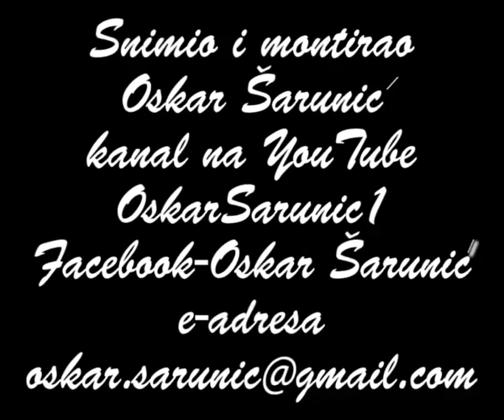Performans udruge «ŽENE IZ DOMOVINSKOG RATA ZADAR»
22. listopad 2016. god. Subota JELAČIĆ PLAC, 11 sati
Performans udruge «ŽENE IZ DOMOVINSKOG RATA ZADAR» U performansu su osudile što je u Ministarstvu kulture Republike Hrvatske brutalno maknut Zlatko Hasanbegović Udruga se zauzela za tehničkog ministra kulture jer je prvi koji je počeo uvoditi red u perazitsko-jugoslavenske kvazi kulturne udruge nastale 2000. god u doba Mračanove vlade A što je najviše potaklo ZADARSKU UDRUGU ŽENA da potegnu iz Zadra je taj što je na njegovo mjesto sjela jedna takva perazitsko-jugoslavenska kvazi kulturnjakinja